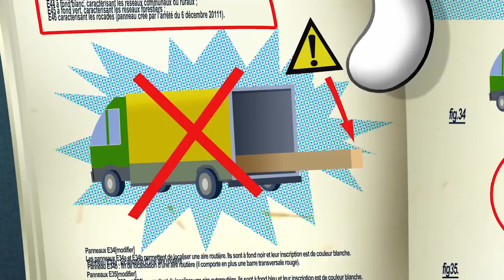Oggy very special delivery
Oggy very special